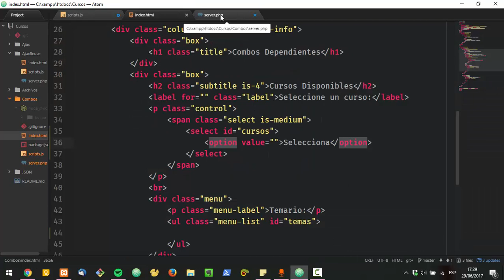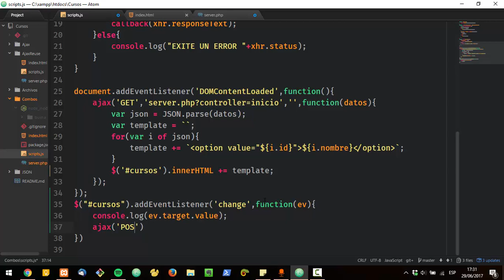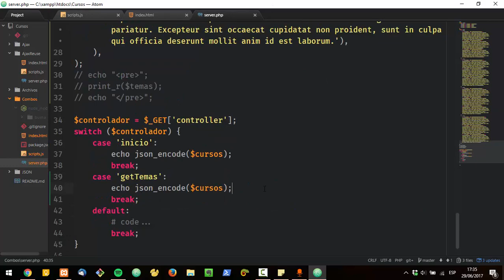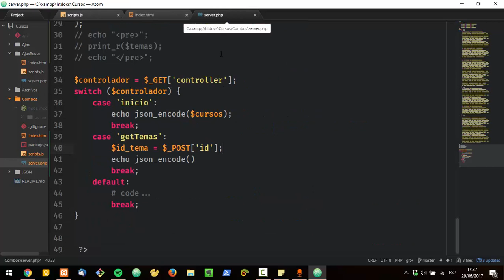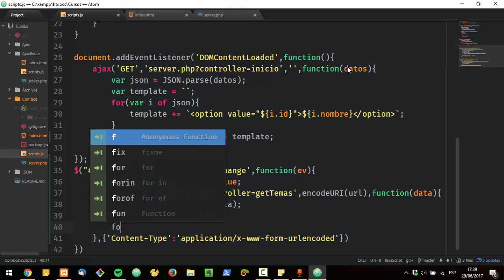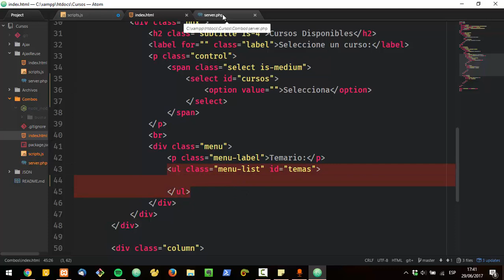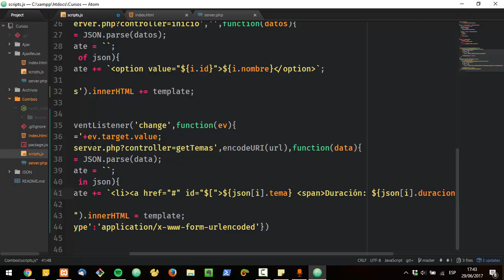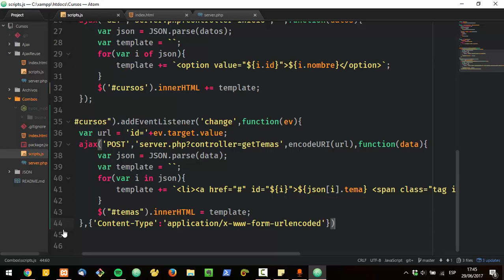COMBOS DEPENDIENTES: PARTE 2